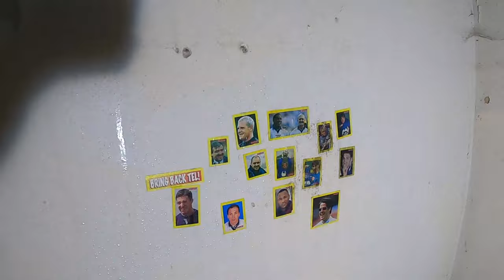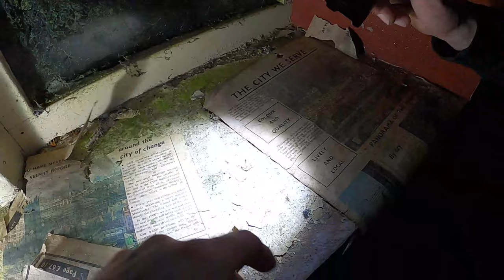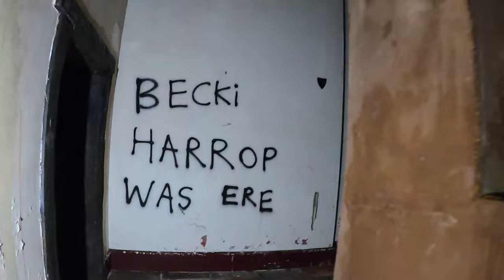1811 neo Gothic hall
***In memory of BRIAN DALLEY 1939~2015***

Built in 1811 for a part of the Wedgwood dynasty, Grade-II listed Neo Gothic Hall sits looking down on its own Lake. You would struggle to find a more beautiful location in this part of the world.

This Gothic revival-style mansion has a sinister recent history involving the then owner.

Back on one September night in 2014, 79-year-old Brian Dalley was taped to a medieval chair, hooded and repeatedly beaten around his head as brutal criminals ransacked his home of 50 years.

They left eight long hours later, with the bleeding and terrified pensioner - who was recovering from a triple heart bypass - still bound by gaffer tape.

Among the dazzling array of antiques stolen included a gold ceremonial sword studded with opals which once belonged to Saddam Hussein and a suit of armour worn by Oliver Cromwell.

Other pieces taken were an original painting of a child called Time For A Nap, a 14ft elephant gun, an Indian matchlock gun, Scottish broadswords and an Indian snake horn with ruby eyes.

In fact, the thieves found so much loot they also stole Mr Dalley’s Mercedes van to cart it away.

Although some of the items were regarded as priceless, the value of the goods – which represented a lifetime of collecting by Mr Dalley – was put at £200,000.

But it was not just the objects that were stolen. The thieves also took Mr Dalley’s financial security, as he had invested in the antiques as an alternative to savings or a pension, and he was not insured

The raid left him virtually penniless and he died the following year.

Meanwhile, only some of the seven members of the “highly professional” Eastern European gang were jailed for aggravated burglary.

Speaking at the time, Mr Dalley, a former actor and salesman, said: "I was coming back from Sainsbury’s and it was just about eight o’clock.

“I’ve got big iron gates to the courtyard at the back of the castle and they (the gang) just barged out.

“I thought my heart was going to burst, then they kicked me to the floor.“I shouted ‘My heart!’, but they just said ‘Shut the f**k up’.

“I said ‘You are taking a risk, I’ve got a dog’, and my Alsatian Toby was barking like mad.

“They opened the door about 4in so his nose was sticking out and hit him over the head with a baseball bat, which subdued him because he’s never been hit before.

“They said ‘Tell us where the money is or we’ll kill you’.

“They brought in three bales of bubble wrap and started taking my pictures off the wall.

“They were wrapping them in the most professional manner, as if they had come from a museum.

“All the time I was thinking about how I could get out of it.

“I managed to sort of ‘walk’ the chair to a table, where there was a glass, a good glass.

“I held the glass with my mouth and smashed it on the table. With a piece of glass in my mouth I was able to saw through my bonds.

“I felt a bit like James Bond at that point.”

Mr Dalley was then able to drive to a neighbour’s about a mile away.

Police and an ambulance arrived within 20 minutes.

He added: "I’m anxious in my own home. I don’t want to (sell up) but there’s too many memories."

Following Mr Dalley's death in 2015, The Hall was put up for sale for £600k

Fast forward to 2022~The magnificent Hall is still left just rotting away

Peace Mitch NLU